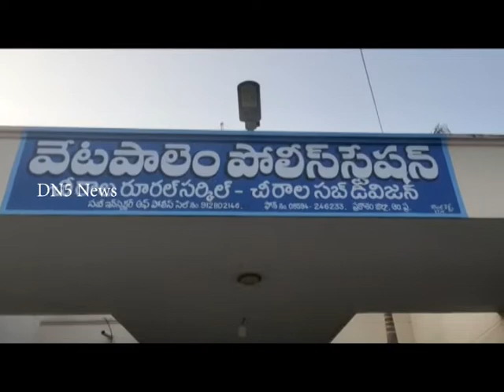News Bulletin 16-12-2021 || DN5 News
01. పేదలకు ఇళ్లిస్తామన్న, పేదల బిడ్డలకు ఇంగ్లీషు చదువులు చెప్పిస్తామన్నా టిడిపి కోర్టుల్లో అడ్డుపడుతుందన్న ఎంపి మోపిదేవి వెంకటరమణ
02. రెండున్నరేళ్లలో ఒక్కరికైనా ఐటి ఉద్యోగం ఇచ్చారాని ప్రశ్నించిన టిడిపి జాతీయ కార్యదర్శి నారా లోకేష్‌
03. చీరాలలో బ్యాంకు ఉద్యోగుల సమ్మె -  నిరసన ర్యాలీ
04. చీరాలలో జగనన్న స్వచ్ఛ సంకల్ప ర్యాలీ - పాల్గొన్న ఛైర్మన్‌ జంజనం శ్రీనివాసరావు
05. మూడు రాజధానులు వద్దు - అమరావతినే రాజధానిగా కొనసాగించాలని టిడిపి చీరాలలో ర్యాలీ